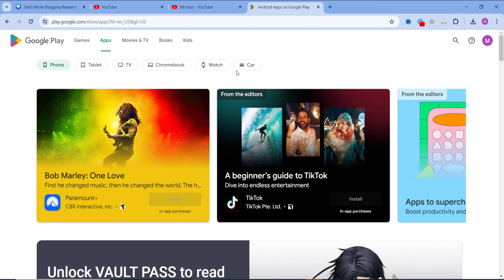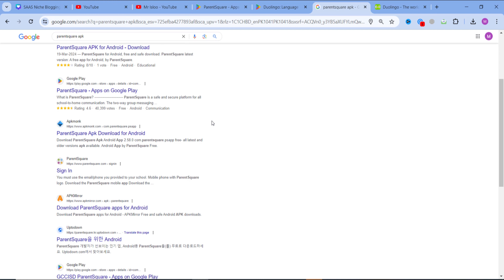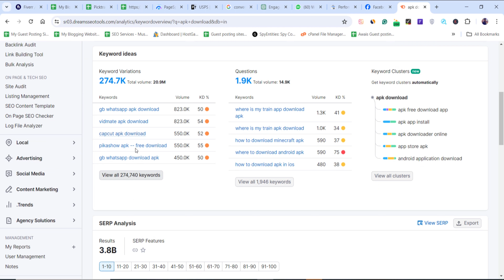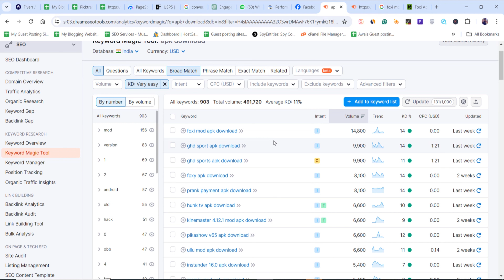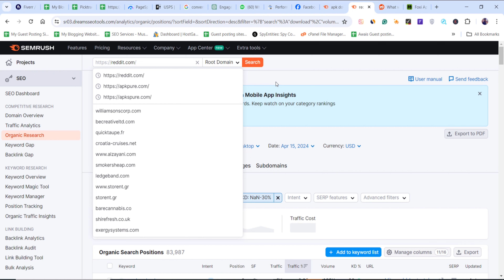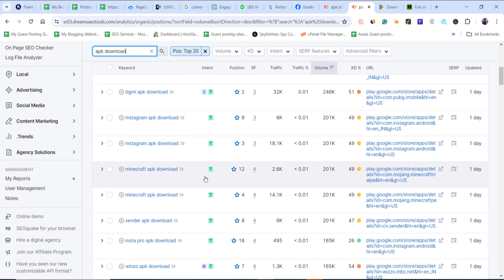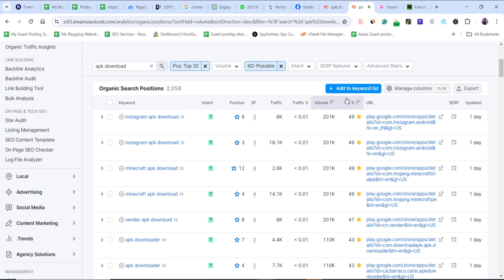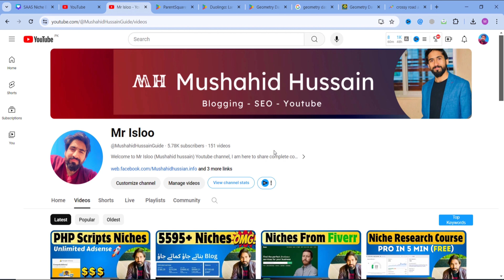APK Micro Niche Research 🤑 - APK CaseStudy & Blogging Ideas 2024 🔥- Website Kisy Banaye - Mr Isloo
APK Micro Niche Research 🤑 - APK blog Case study & Blogging Ideas 2024 🔥- APK Download Website Kisy Banaye

Learn how to create a profitable APK micro niche blog and website with niche research and innovative ideas. Discover effective keyword research strategies for APK micro niches and explore various earning opportunities in the APK niche blogging world. Whether you're interested in APK blogging or creating a download website, this video guides you through the process step by step.

 ☑️Why SEO is Important For Your Business 🔥[SEO Benefits] Onpage & Off Page SEO 2023 - Mushahid hussain

apk micro niche blog ,
apk micro niche website kaise banaye ,
apk niche research,
apk niche ideas,
apk micro niche keyword research ,
earning money apk ,
apk blogging ,
apk Website Kisy Banaye ,
apk download website ,
multi niche blogging,
blogging niche for beginners,
blogging niche ideas 2024,
blogging niche research,
blogging niche for usa,
best blogging niches low competition and high earning,
niche research ,
niche research for blog,
niche research full course,
how to do niche research for blogging ,
niche research for youtube
fiverr niche research
seo niche research
niche research ideas